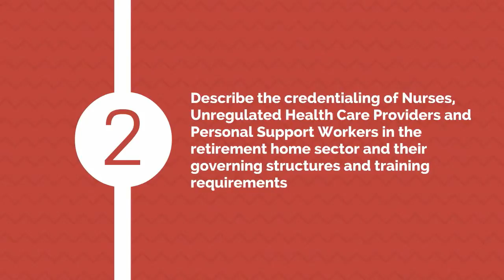Resident Centred Care Outcomes: Week 1